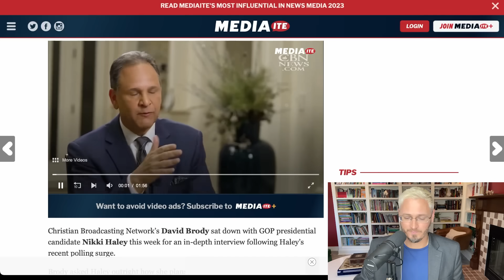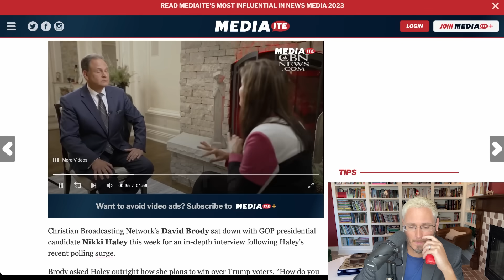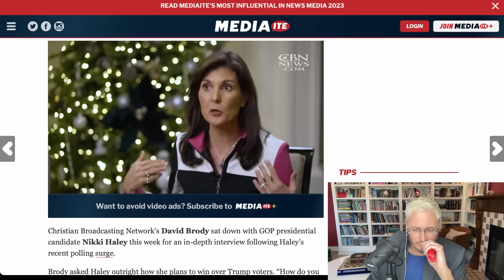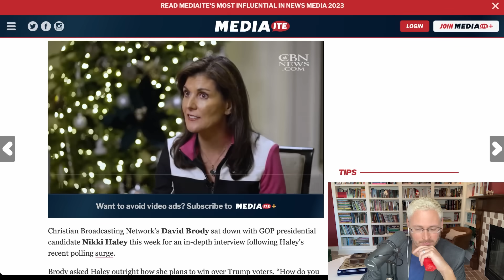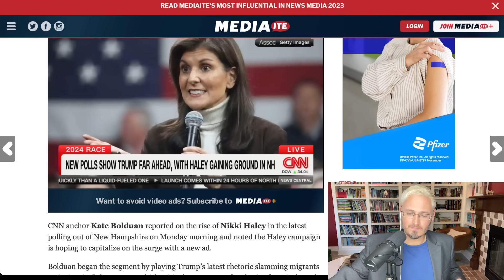Haley UNLEASHES On Trump | The Kyle Kulinski Show